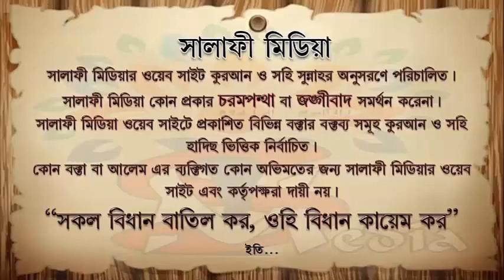মান্নত করা যায়েজ কিনা ┇ᴴᴰ শাইখ আলমগীর কবির হাফিঃ